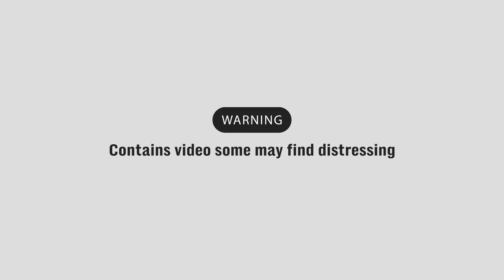'They're all dead!' - Dozens killed as Israel targets south Gaza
Israel has bombed areas of southern Gaza where it had told Palestinians to flee to.

Dozens of people were killed in the attacks ahead of an expected ground invasion.

Others were rushed to hospitals after attacks outside Rafah and Khan Younis, residents reported.

Israel says it is targeting Hamas militants that rule the besieged territory.